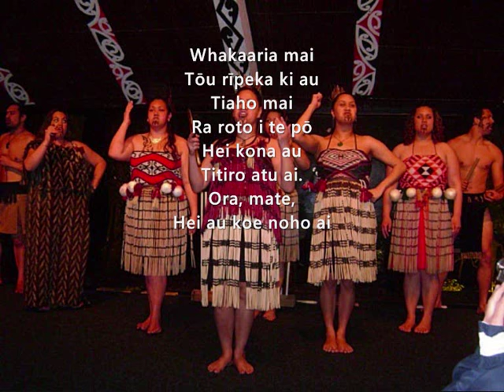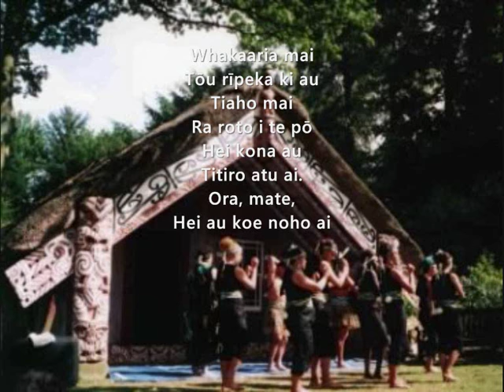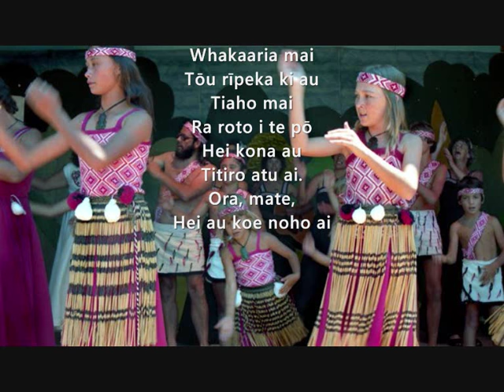Whaakaria Mai/ How Great Thou Art